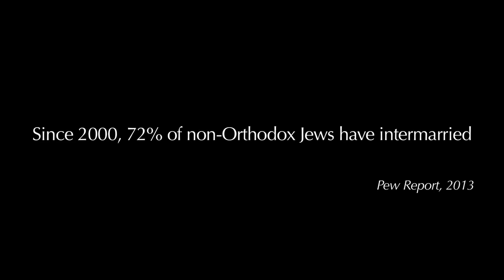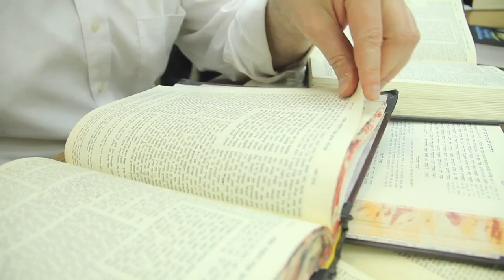The Jerusalem Kollel